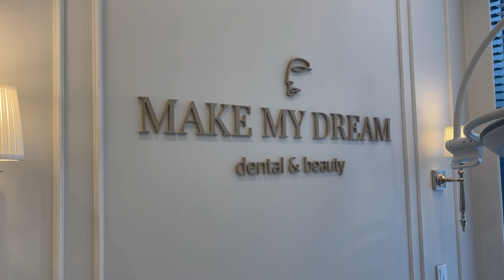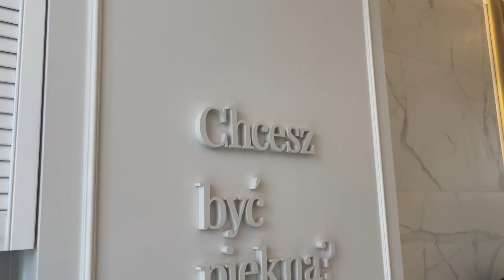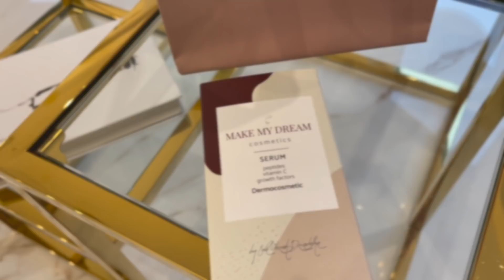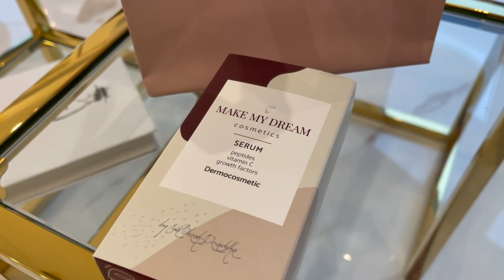VLOG #19 ULUBIONY ZABIEG GWIAZD *poznaj ich sekret😱!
Zapraszam na mój profil na INSTAGRAMIE @patrykstrzala